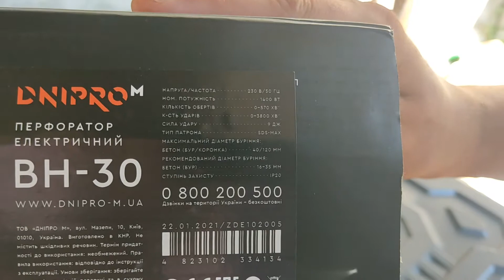перфоратор Дніпро М BH30